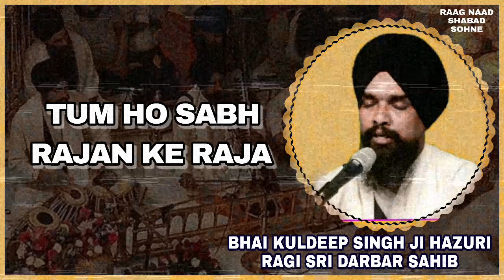Tum Ho Sabh Rajan Ke Raja • Bhai Kuldeep Singh Nangal Hazuri Ragi Sri Darbar Sahib 🌸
Dasam Bani In Raag Asavari 🌸